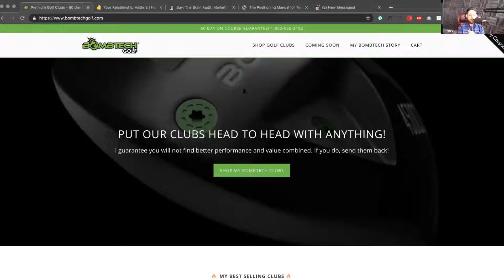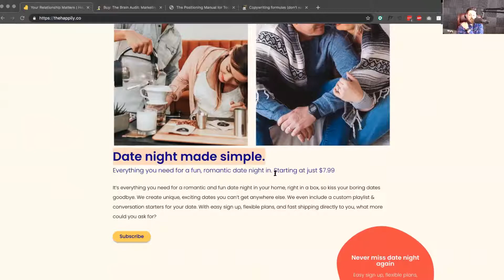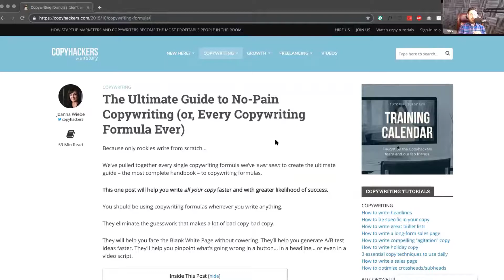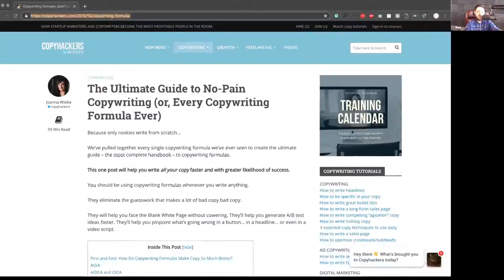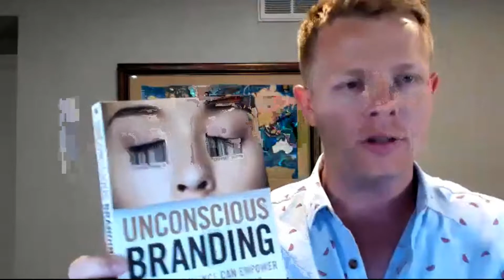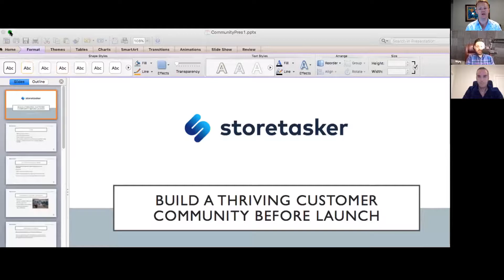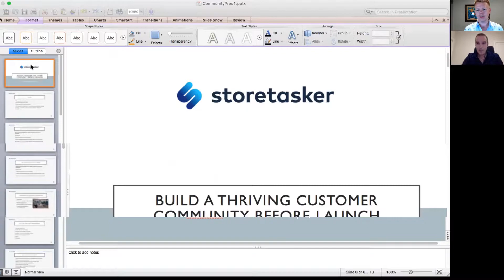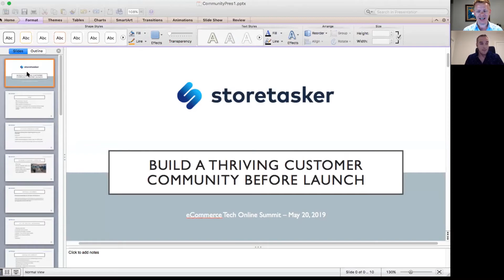How to Position Your Store for Success - Kurt Elster | eCommerce Tech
Sadly, this session was not fully recorded, we only got the last 5 minutes.

Originally aired on May 20th, 2019 as part of the "How to Get Your First 100 Customers on Shopify" virtual summit

Other books recommended:
Unconscious Branding
Nudge

Out of the Sandbox
Since 2011, Out of the Sandbox has been creating feature-rich, flexible, and beautiful Shopify themes built for speed and conversions. Their premium Turbo theme, available only at outofthesandbox.com, is the perfect choice for small businesses looking to make a big impact.

BoldCommerce
Bold empowers over 80,000 merchants in more than 170 countries around the world with their eCommerce apps and solutions that are designed to unleash the potential of eCommerce platforms. Their suite of tools focus on merchant's core needs including subscriptions, automation, wholesale & B2B, integrations, personalization, the payment experience, customization, and digital merchandising.

eCommerceTech.io
If you are a Shopify store wondering what tools will work best for your store, you can book a forever free consultation with me